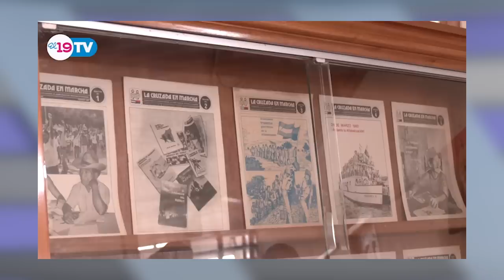La mentirosa y el “chistoso”, se roban la UCA y no saben qué hacer con ella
El manual de represión y confiscación de la dictadura de Ortega y Murillo, no dice nada sobre qué hacer después de robarse una universidad privada… y ahora, no saben qué hacer con la UCA. Primero dicen que será gratuita, luego que habrán cobros simbólicos, más tarde, que será autofinanciada... se desmintieron cinco veces en una semana. Pero para convertir el recinto en una cueva partidaria, no pierden tiempo.
Este es el vistazo satírico de las noticias de Nicaragua en Fuera de Broma.
Te presentamos un VIDEO FILTRADO de ROSARIO Murillo desde El Carmen 🤯
Además, la participación especial de "El cínico chistoso" y el reconocimiento nacional a Ramona Rodríguez como la MENTIROSA de la semana.